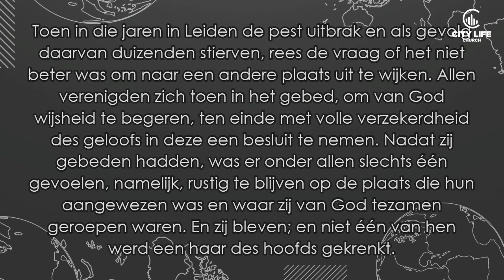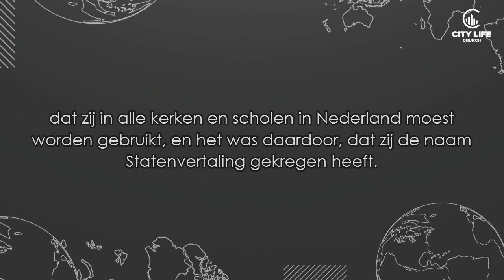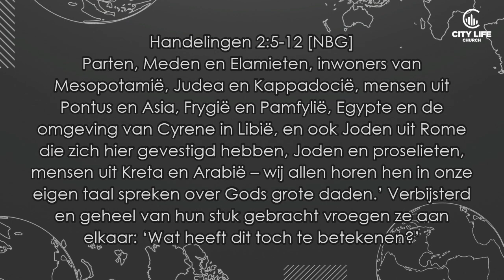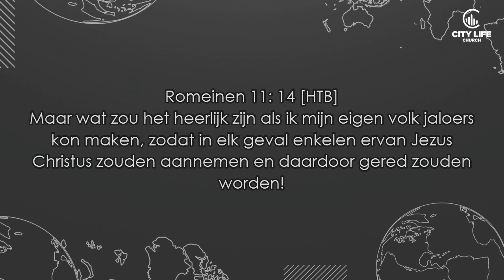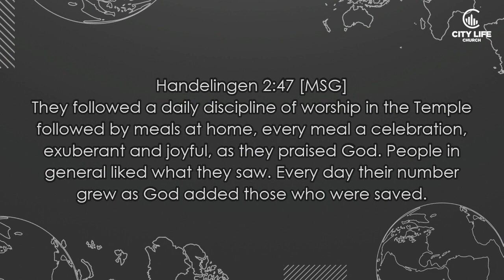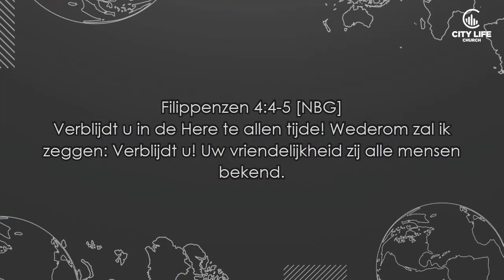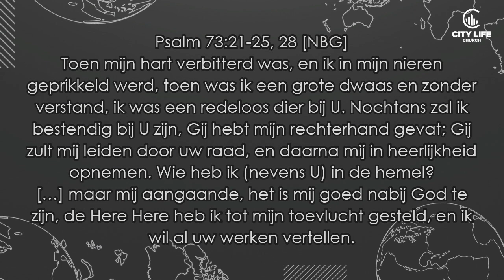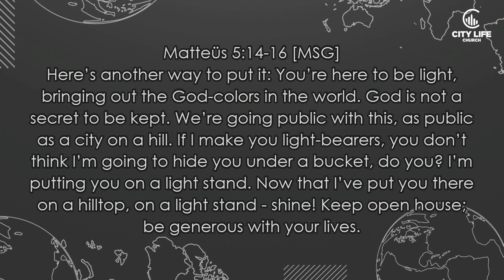The world is waiting | Erald van de Ridder l 08.03.2020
Zondag 8 Maart 2020